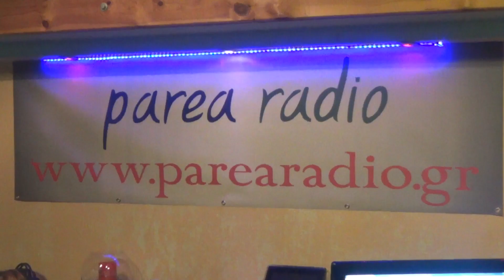ΕΛΕΝΗ ΛΕΓΑΚΗ-ΕΙΡΗΝΗ ΜΑΝΩΛΑ ΣΤΟ PART 2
ΒΙΟΛΙ-ΝΕΚΤΑΡΙΟΣ ΓΚΑΓΚΩΣΗΣ,ΛΑΟΥΤΟ-ΒΑΓΓΕΛΗΣ ΔΕΜΕΝΕΓΑΣ,ΚΡΟΥΣΤΑ ΠΑΝΟΣ ΣΟΥΛΙΩΤΗΣ.